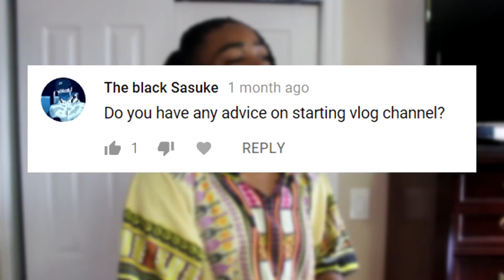5 Tips for Vlogging | AskDonte (Youtube Advice)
So The Black Sasuke asked me for some vlogging advice. SO on this episode of AskDonte, I decided to give you guys 5 tips that I personally follow to grow my Youtube channel. If you are a vlogger or looking to become one, this will be SUPER helpful to you.

AskDonte is a weekly video series where I spend each video answering a question that one of you guys ask me. If you would like to drop a question and have a whole video dedicated to the answer, then like this video and leave your question with AskDonte next to it in the comment section. You can ask me for advice or anything related to anime or gaming. Let's keep it interesting.